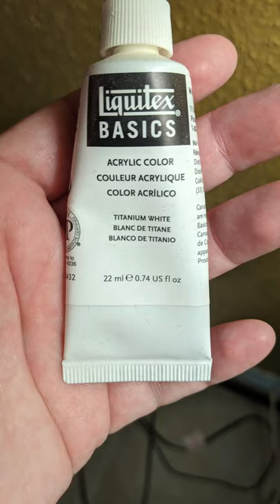Embellishing a Canvas Print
Received in a canvas print of a new work of mine (not yet released). I'm embellishing it with paint and gels. Here's a snippet of the work.